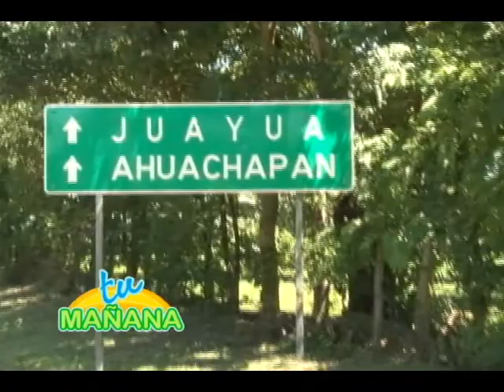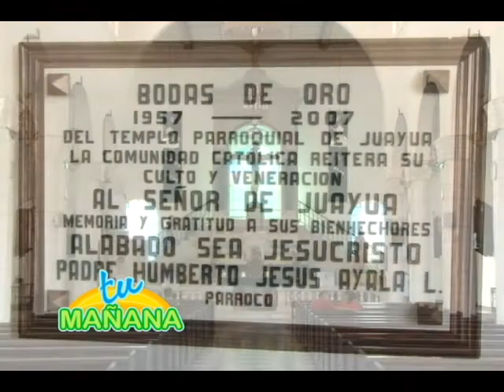nota juayua Luzma